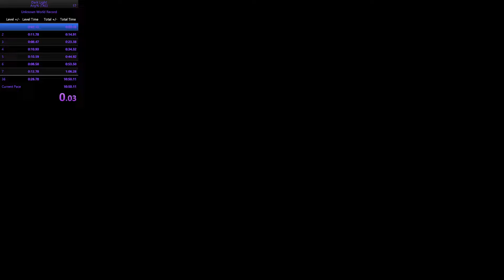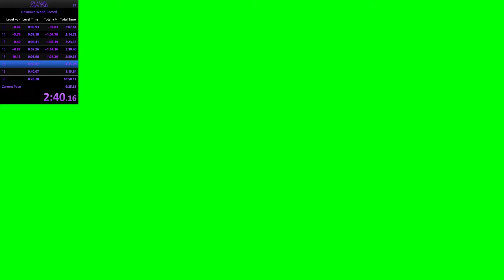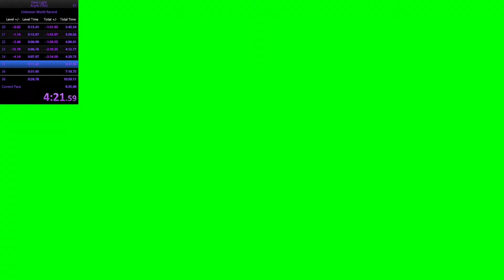[TAS] Dark Light Tas% in 6:25.48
This took me 2 hours to make wtf

Chapters
0:00 Level 1
0:06 Level 2
0:17 Level 3
0:25 Level 4
0:34 Level 5
0:43 Level 6
0:50 Level 7
1:01 Level 8
1:15 Level 9
1:29 Level 10
1:39 Level 11
1:56 Level 12
2:04 Level 13
2:11 Level 14
2:19 Level 15
2:26 Level 16
2:34 Level 17
2:43 Level 18
3:06 Level 19
3:35 Level 20
3:48 Level 21
4:01 Level 22
4:09 Level 23
4:16 Level 24
4:24 Level 25
4:30 Level 26
4:43 Level 27
4:51 Level 28
4:58 Level 29
5:07 Level 30
5:19 Level 31
5:29 Level 32
5:51 Level 33
6:01 Level 34
6:10 Level 35
6:17 Level 36